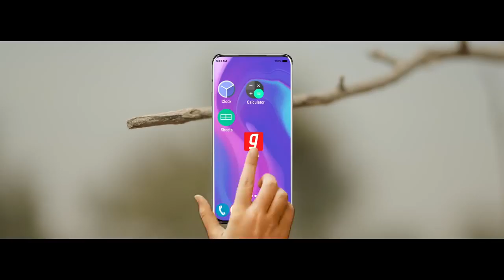Duji Vaar Pyar Sunanda Sharma Sukh E Jaani Arvindr K Official Video Mad 4 Music720p